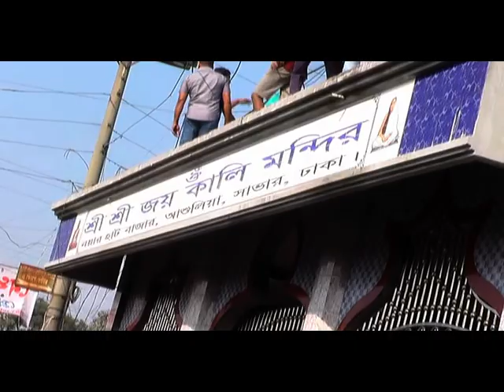C & B-2 ভূমিকম্পের মত ভেঙ্গে গুড়িয়ে দিল সাভারের নয়ারহাটে উচ্ছেদ অভিজানে